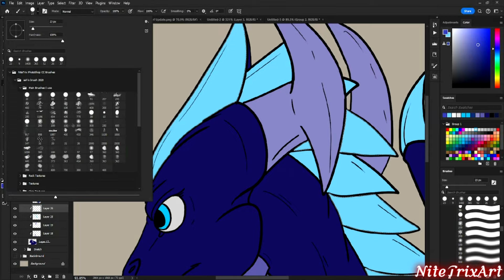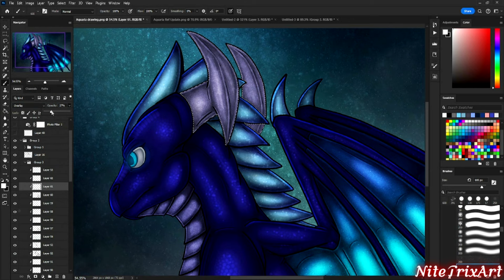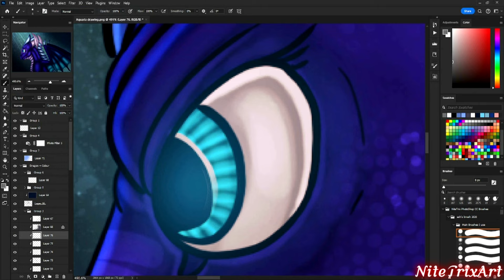Aquaria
My art and charaters are not be used without my permission
You don't have my permission to upload my videos without my permission on your channel

Programs used
OBS Studio